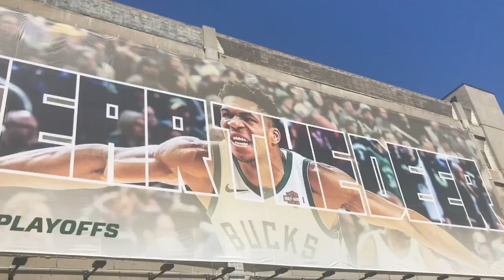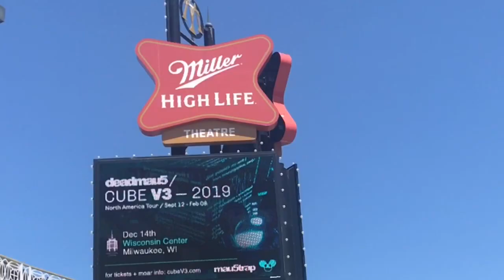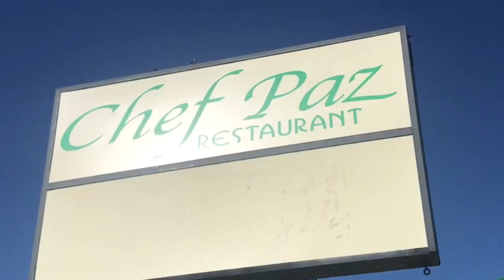Flavor-It Destinations Milwaukee, Wisconsin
The Black Foodies venture  north to Milwaukee and find a neighborhood bistro serving 2.5 lb lobster tails, a barbecue joint doing beef ribs their way, and the restaurant where The Black Foodies did their first restaurant review.